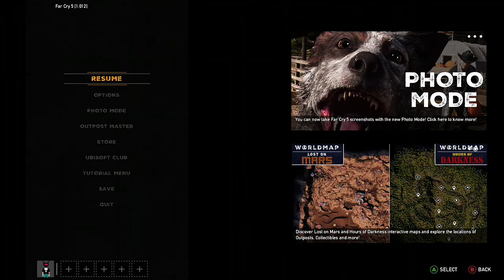Blowing up a silo and flying a plane! :D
This game is really fun :D